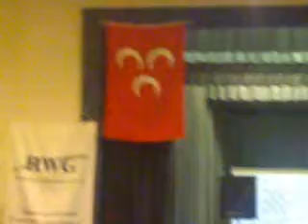23.05.09 Wesel, Ülkü Atesi Birlik ve Kültür Şöleni - Derdim Coktur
Ozan Arif Osman Öztunc Mehmet Ali Bilgic Cuma Kayacik Can Ercan NIEDERRHEINHALLE WESEL Ülkü Atesi Birlik ve Kültür Şöleni Ötme Bülbül‏ MHP Devlet Bahceli Concer Türk Federasyonu Basbug Alparslan Türkes Ülkücü Hareket Engellenemez Türkiye Türk Bozkurt Derdim Coktur Hangisine Yanayim Halk Müzige